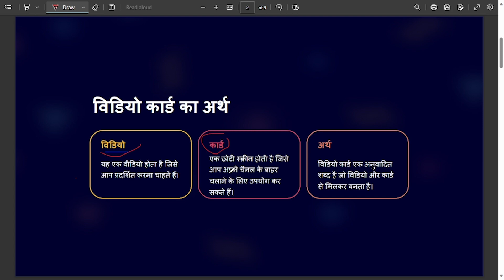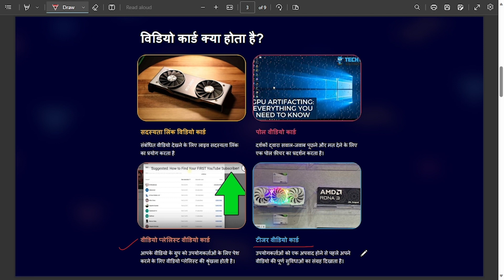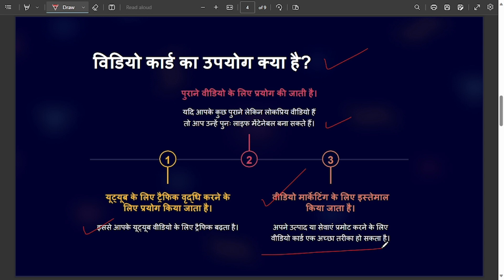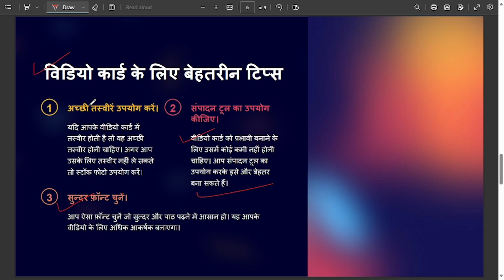What is Video Card | Video Card kya hai | output devices| types of Video Card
Welcome to our YouTube video on "What is a Video Card?" In this informative and easy-to-understand video, we will demystify the world of video cards and explain their importance in your computer setup.

🖥️ A video card, also known as a graphics card or GPU (Graphics Processing Unit), is a critical component of your computer that's responsible for rendering images, videos, and graphics on your monitor. Whether you're a gamer, content creator, or just a casual computer user, understanding video cards is essential for optimizing your computer's performance.

⚙️ In this video, we will cover:
1. The role of a video card in displaying images and videos on your screen.
2. How video cards impact gaming and graphics-intensive tasks.
3. Different types of video cards and their specifications.
4. Tips for choosing the right video card for your needs.

Whether you're considering upgrading your video card or simply want to learn more about the technology that powers your computer's visuals, this video is for you.

🌟 Join us as we dive into the world of video cards, demystify the terminology, and help you make informed decisions about your computer's graphics capabilities. Watch now to understand the significance of this essential computer component!